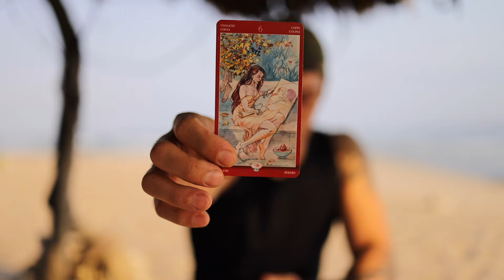LIBRA: MENDING IS INEVITABLE DUE TO MUTUAL DESIRE FOR ONE ANOTHER I MAY 13-19 TAROT READING